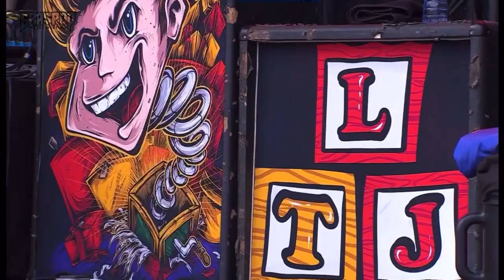Less Than Jake - Graspop 2023 Full Show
Less Than Jake live from Graspop 2023.